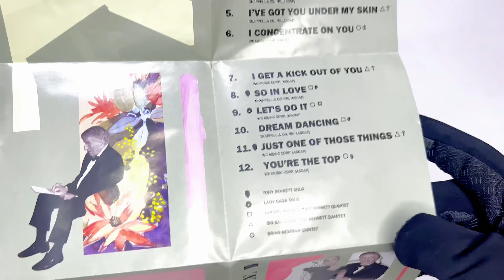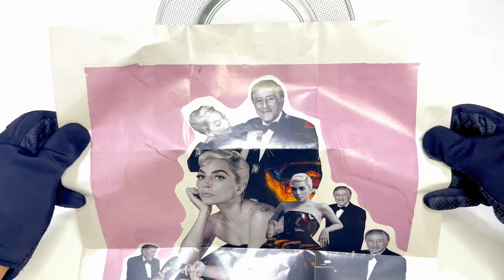UNBOXING | Lady Gaga - 'Love For Sale' Album | Deluxe Edition (Target Edition) CD 4K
Love for Sale is the second and final collaborative album by Tony Bennett and Lady Gaga following Cheek to Cheek. It was released on October 1, 2021, through Interscope and Columbia Records. The album was recorded between 2018 and early 2020, and consists of cover versions of jazz standards by Cole Porter, to whom the record is a tribute.

This is the Deluxe Edition that includes two news tracks.

Tracklist:

It's De-Lovely
Do I Love You (Solo by Gaga)
I Concentrate on You
I Get a Kick Out of You
So in Love (Solo by Tony)
Let's Do It (Solo by Gaga)
Just One of Those Things (Solo by Tony)
Dream Dancing
I've Got You Under My Skin
You're the Top